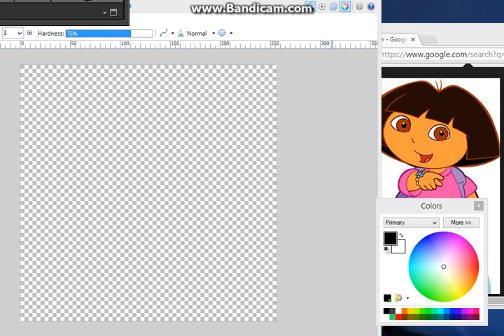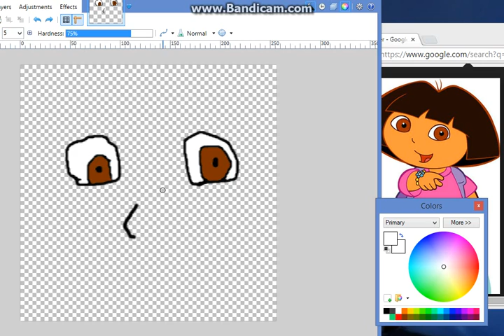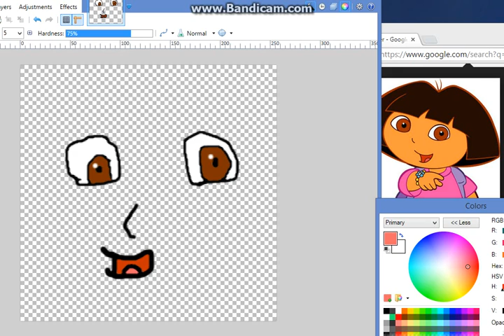behind the scenes of destroy dora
well this is only a clip of how i made that dora face